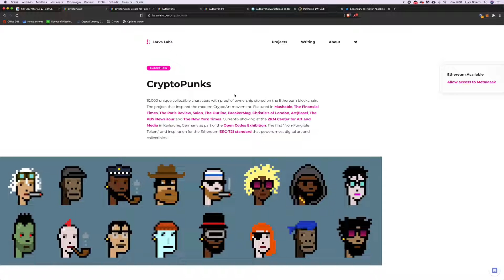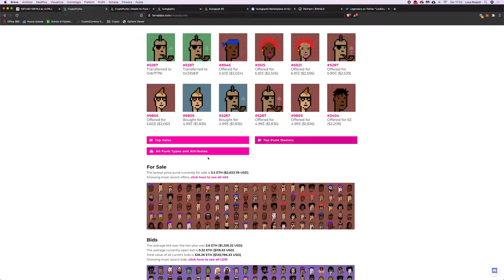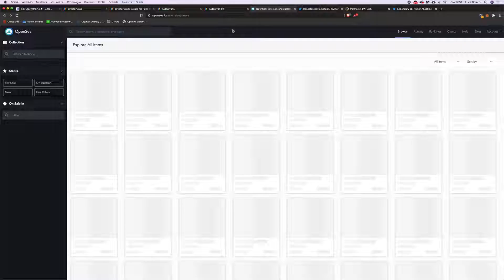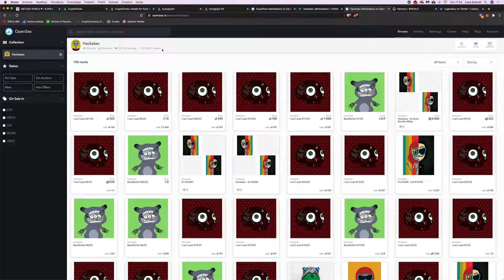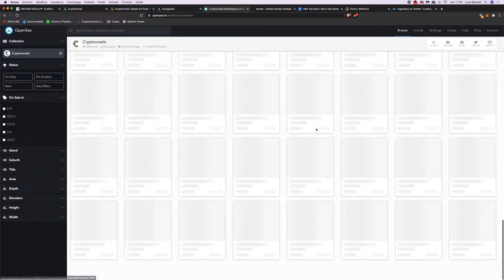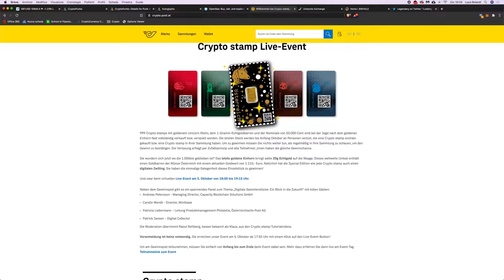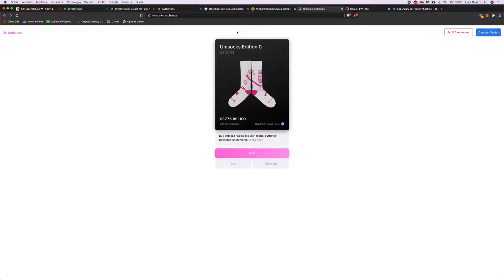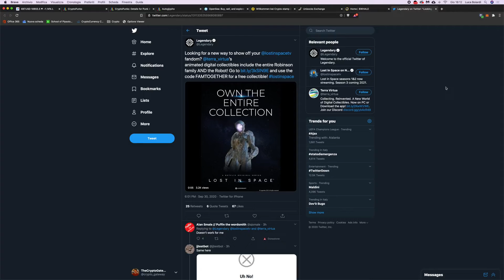pointless inexpensive NEW"(2022) Bored Ape Yacht (Collection NFT NEW 2022 👕 »»